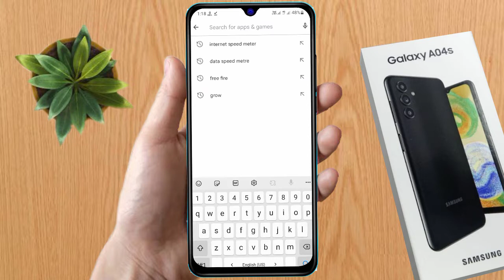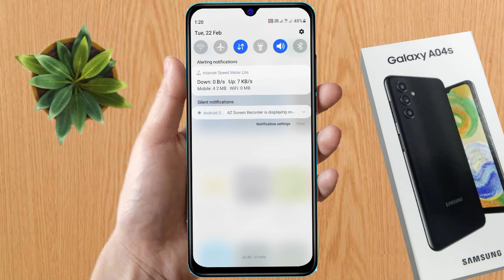how to show daily data usage in samsung a04s